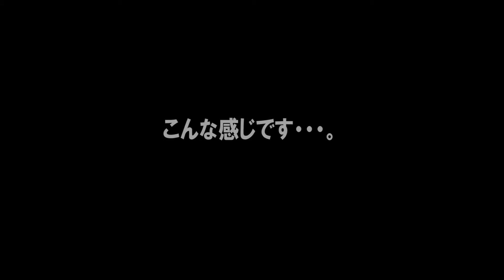10月のキャラクターデザイン科は・・・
夢を残して大人になるな！新潟市にある「日本アニメ・マンガ専門学校」のＨＰはコチラ⇒